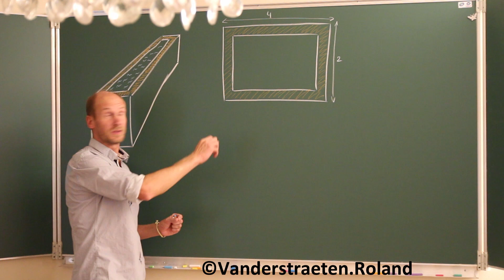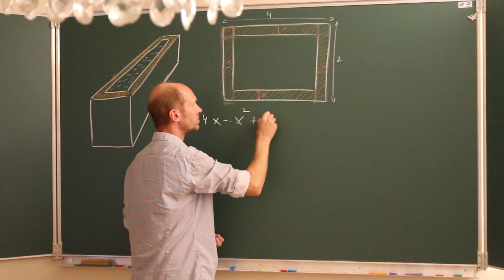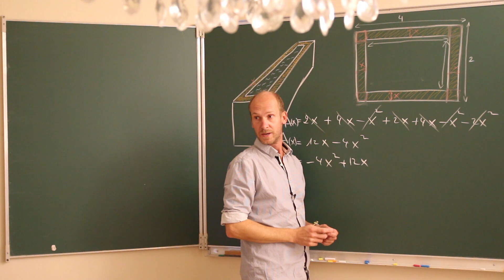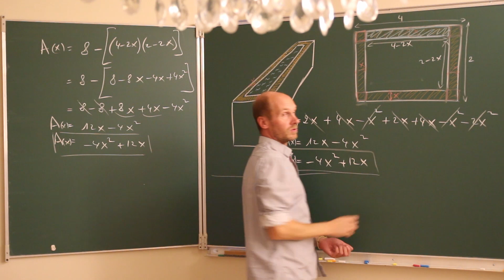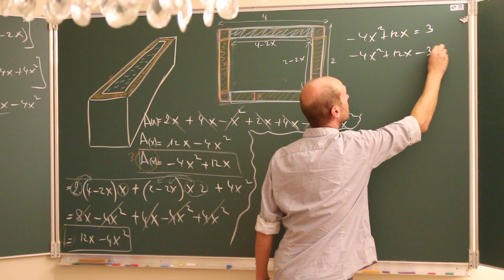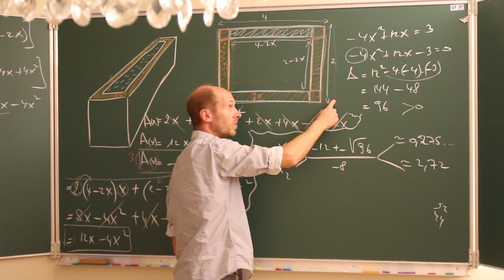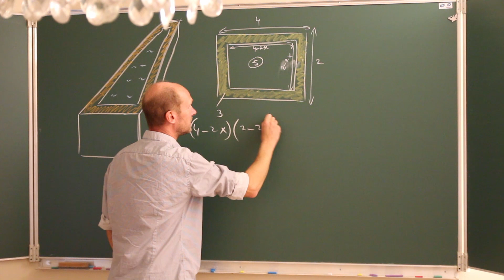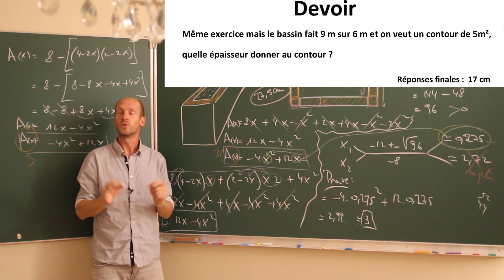Problème Equation second degré